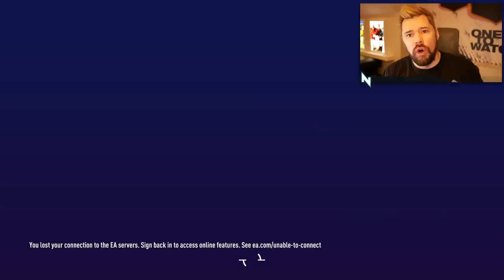WE REACH DIVISION 1!! - FIFA 21 First Owner Road To Glory! #16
In this video WE REACH DIVISION 1!! -  FIFA 21 First Owner Road To Glory! We also play some co-op rivals games with @ItsHaber and unlock a new player!!

Todays video is called : WE REACH DIVISION 1!! - FIFA 21 First Owner Road To Glory! #16